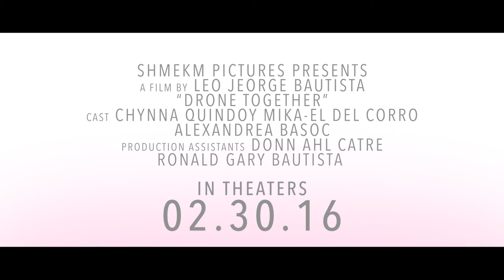Drone Together Trailer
Something we made for all you romantic people out there in celebration of the Love Month.
Hope you guys enjoy this trailer and if you have questions you'll probably figure it out within this video. If this video gets a lot of shares and views we'll push through in making a real one for you guys.